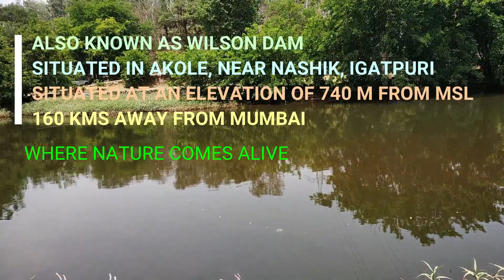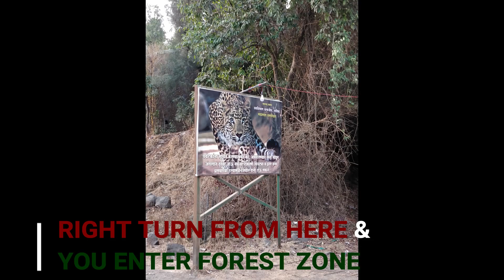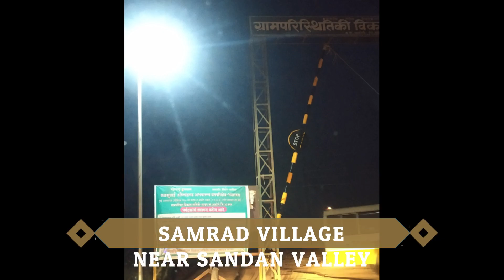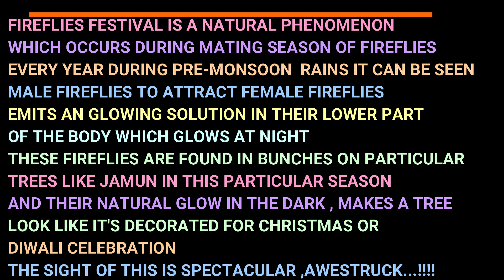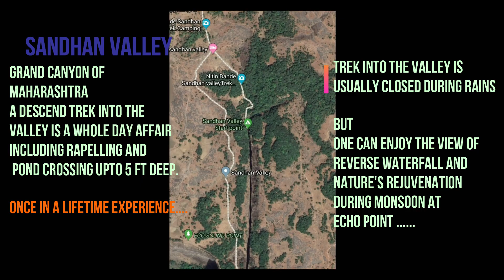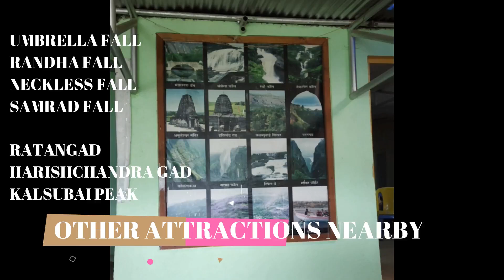Bhandardara Kajwa fireflies festival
Every year during pre-monsoon season this awesome phenomenon can be witnessed in forest, where fireflies during mating season emits glowing fluid to attract the female fireflies and thus produces light. These are present in enormous numbers on trees,making a tree look like decorated for Christmas or Diwali.
This is most prominently seen in Bhandardara forest zone. Every year a one day camp is organised during this season for Kajwa festival.
One can opt to stay in tents near the forest zone or in hotels which are quite away from main jungle.
Many operators are available in the region.
We particularly opted for
Goraksha Bande Sandhan Valley Trek.Camping
Sandan Valley Path, Samrad, Maharashtra 422604
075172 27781